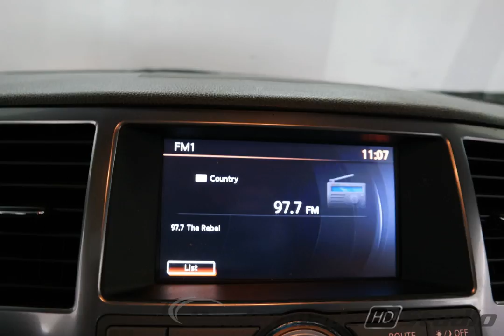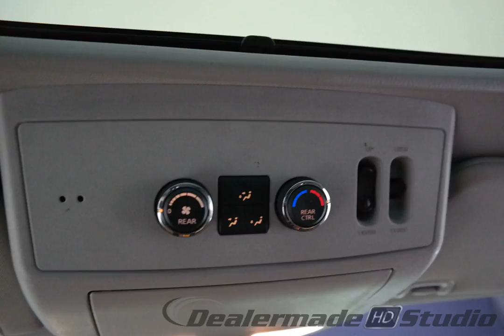2014 Black Nissan Armada 4D Sport Utility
Used 2014 Black Nissan Armada 4D Sport Utility Platinum
NISSAN CERTIFIED PRE-OWNED, NAVIGATION/NAV/GPS, MOONROOF/SUNROOF, and LEATHER. Platinum Reserve Package (Body-Colored Exterior Door Handles, Center Console w/Cupholder Lid, Chocolate Embroidered Floor Mats, Chocolate Leather Steering Wheel, Dark Chrome Body-Side Molding Insert, Dark Chrome Grille, Dark Chrome Outside Mirrors, Dark Chrome Roof Rack Ends, Dark Chrome Wheel Caps, Light Aniegre Genuine Wood Trim, and Reserve Exterior Tailgate Badge). There are used SUVs, and then there are SUVs like this well-taken care of 2014 Nissan Armada.  This luxury vehicle has it all, from a posh interior to a wealth of terrific features.  If you want a creampuff with style, this is it. This vehicle will wait on you hand and foot.